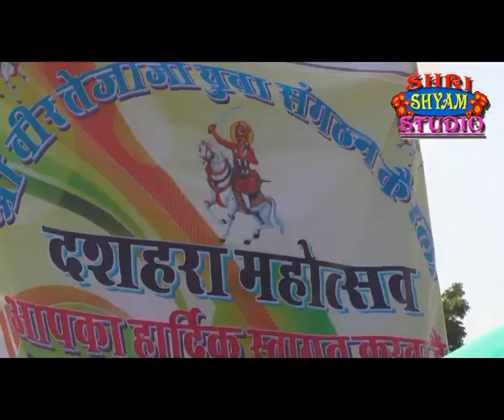JABARDASTH Dassehra Mahotsav 2018 In Ajitgarh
VEER TEJAJI YUVA SANGHTAN KAIRLY